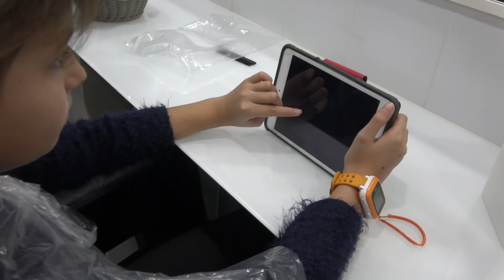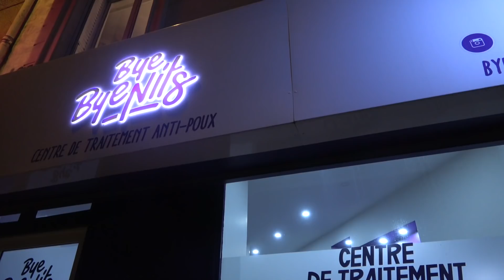KALYS A DES POUX ??? • COMMENT S'EN DÉBARRASSER ? BYE BYE NITS - Studio Bubble Tea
IDÉE CADEAU DE NOËL, notre jouet Pyjama Party est en vente à JouéClub et chez King Jouet et aussi sur ces différents liens:

Les poux sont de retour et c'est une hantise pour s'en débarrasser. Dans cette vidéo, vous saurez tout sur les poux et comment Bye Bye Nits procède pour s'en débarrasser définitivement grâce à une méthode américaine :)
Merci à ByeByeNits pour leur accueil

★ Merci à 100000 abonnés sur Instagram : StudioBubbleTea !

En vente chez JouéClub et King Jouet
Quelques liens Creapat ici:
*** JouéClub ***